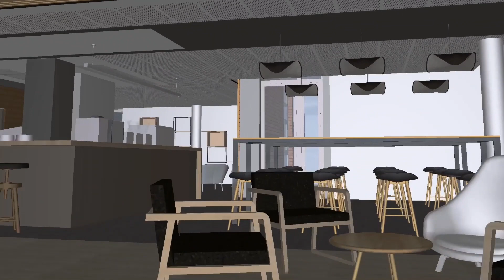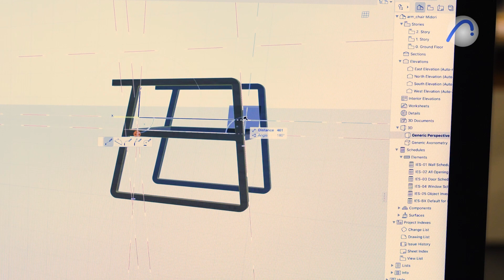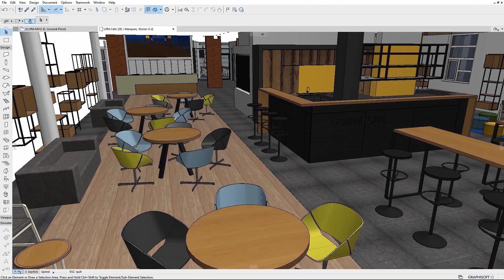Розумні об’єкти Archicad з Library Part Maker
Library Part Maker дає змогу створити єдину бібліотеку параметрів, яка допоможе вам легко донести задум до клієнта. Ця нова функція не потребує жодних скриптів і пропонує революційний робочий процес, що пришвидшує схвалення проектів клієнтами.

🔸Переходьте за посиланням, щоб отримати спеціальну цінову пропозицію на вічну ліцензію Archicad для членів НСАУ